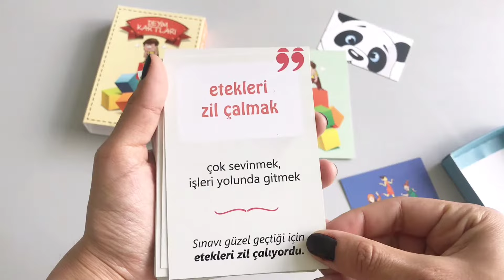DEVO Deyim Kartları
Deyim kartları hem öğrencilerin kendi aralarında oynayabileceği bir oyun seti  hem de öğretmenlerin derslerde yaralanabileceği bir set olarak kullanılabilir.